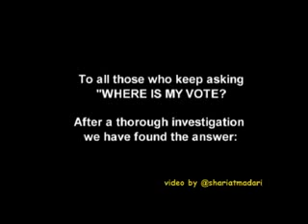How khamenei rigged the election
We all need a laugh sometime